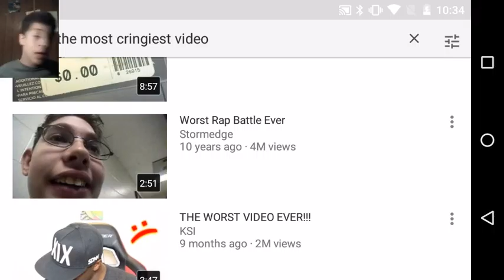Rain drop. THE NEW RAP GOD!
Hey guys hope you enjoyed this video if you did knock out that like button hit that subscribe and comment down below for more videos and of course eat a cookie and have a nice day!